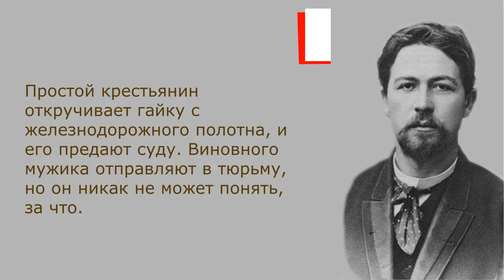Злоумышленник. Краткое содержание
Очень краткое содержание произведения «Злоумышленник» А. Чехова поможет быстро узнать или вспомнить ключевые моменты сюжета. Такой краткий пересказ произведения «Злоумышленник» А. Чехова хорошо подойдет для записи в читательском дневнике.